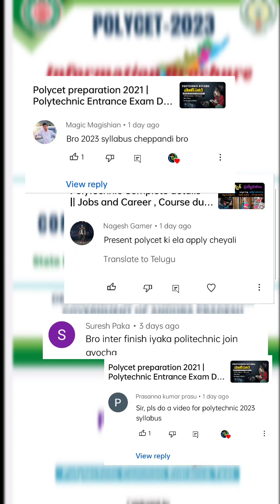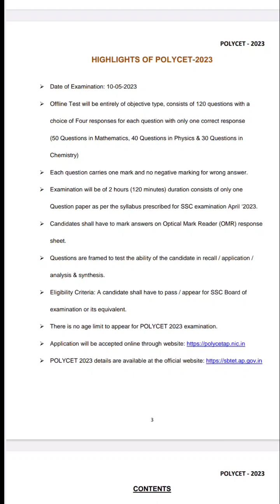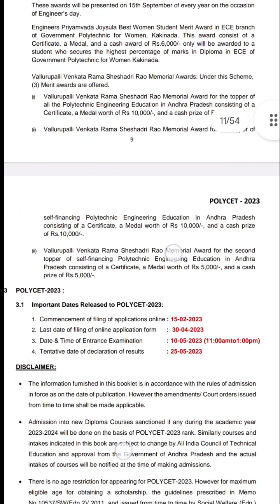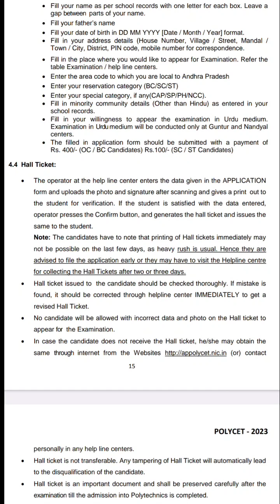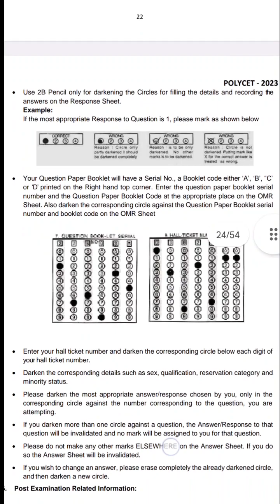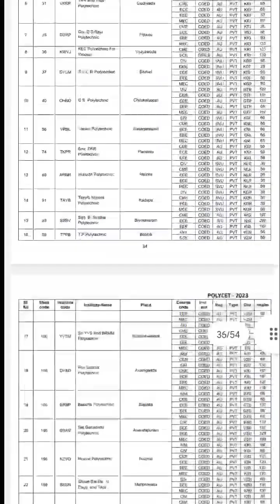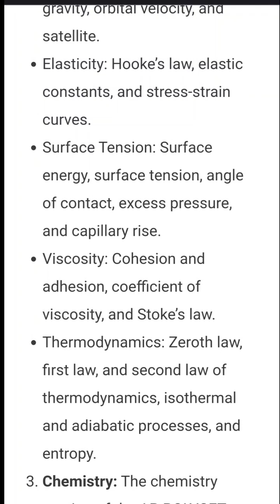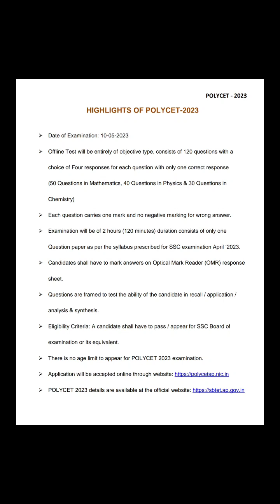Polycet 2023 latest syllabus & Exam pattern || Polytechnic Entrance Exam Details in telugu